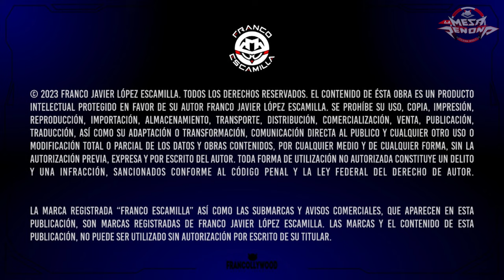La Mesa Reñoña 359